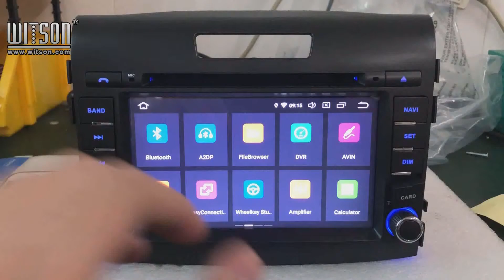Android 9.0 For HONDA NEW CR-V 2012 Mirror Link (W2-RVF5756)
Buy from our store directly: